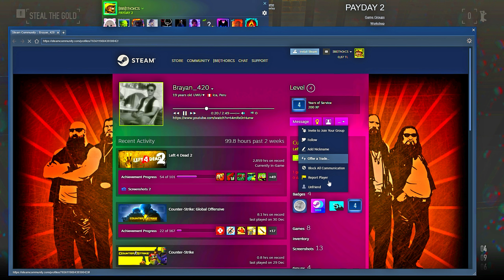Payday2 Remastered - Bank Heist: GOLD Gameplay [PC 60FPS]